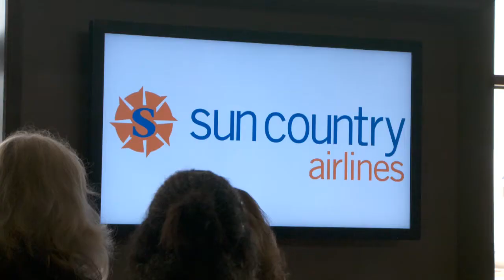Sun Country Arrives In Branson 5 11 09